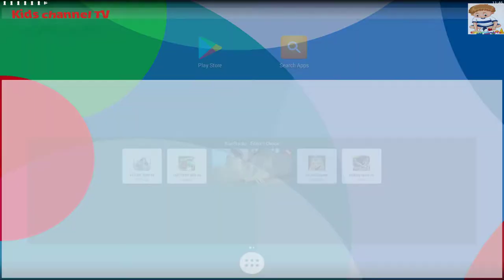💖 Trucks Construction for kids 💖 The Excavator and The Crane 💖 Road Construction Build new roads 💖